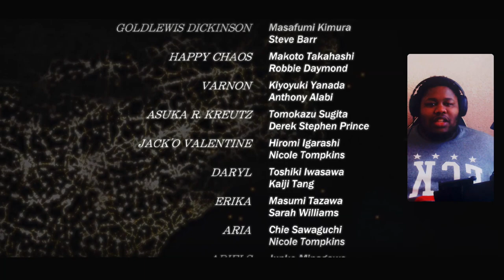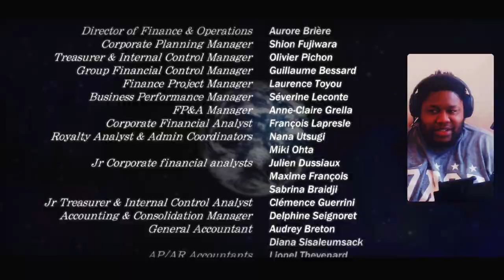I AM CRYING! Guilty Gear Strive Story Mode Ending REACTION! (Chapter 9)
HERE IS MY GUILTY GEAR STRIVE STORY MODE REACTION! This was super emotional for me! I've been on the guilty gear story for a whole year, playing through all the games etc. I feel like I've seen this character my whole life actual, but really been playing GG for about a year or so now. Guilty Gear Strive Chapter 9 Strive REACTION & Guilty Gear Strive Story Mode Review!! Guilty Gear Strive Dragon Install Ky vs Full Power I-NO. GUILTY GEAR STRIVE Final Chapter LIVE REACTION! Guilty Gear Strive Story Mode Final Chapter LIVE REACTION!

PSN: avataryaya
NNID: avataryayaTV
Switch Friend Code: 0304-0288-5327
Steam: avataryaya
Melee ID: yaya 663